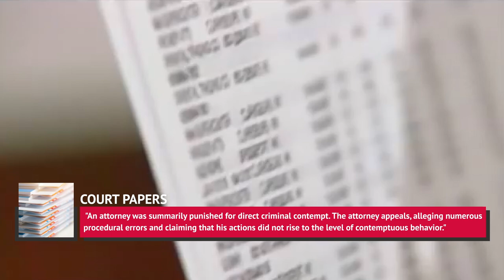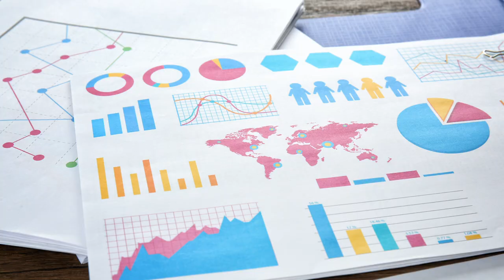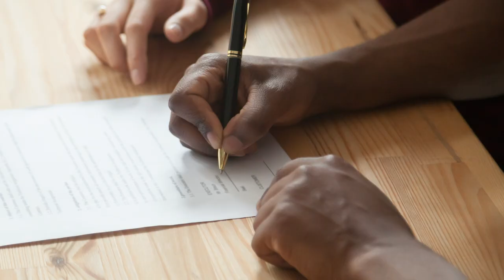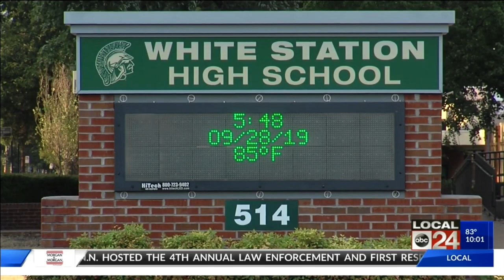Judge Joe Brown's Dirty Laundry Finally Revealed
He may have always felt like he was second-best to Judge Judy in ratings, awards, and popularity, but there’s one category where Judge Joe Brown dominates — legal troubles. Ever since his famous court show went off the air in 2013, Brown has been on something of a downward spiral that has put him behind the defendant’s podium instead of behind the bench.

From his failed marriage and his truly bizarre courtroom antics to the controversial comments that make a comeback seem less-and-less likely, let’s take a look at the dirty laundry that has been revealed about Judge Joe Brown in the last few years.

Acting like a hot mess | 0:00
A meltdown in court | 1:20
Tennessee 'disabled' him from law | 2:50
Brown's appeal was shut down | 3:45
Move over Nelson Mandela | 4:14
Choice words about jail time | 5:12
He tried to monetize it | 5:55
Slamming SZA and female empowerment | 7:04
He's trying to reinvent himself | 8:18
His divorce was pretty petty | 9:24
'Embarrassed' by a gender-neutral Homecoming | 10:19